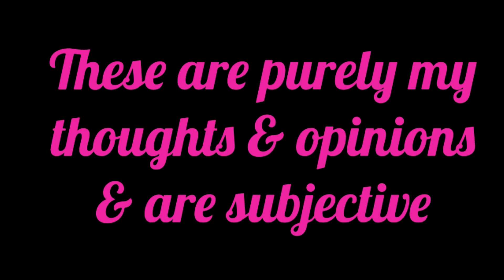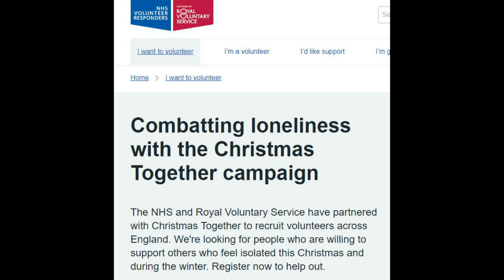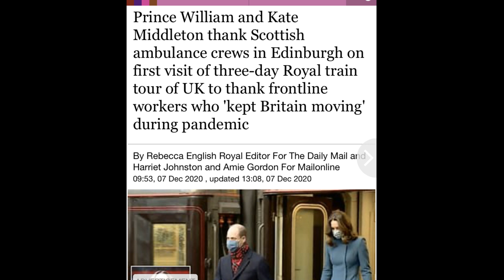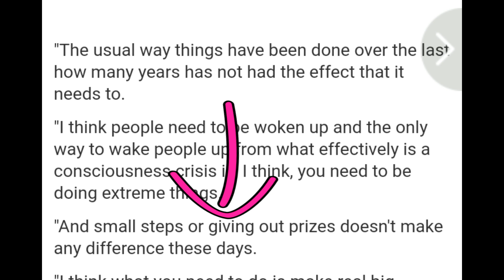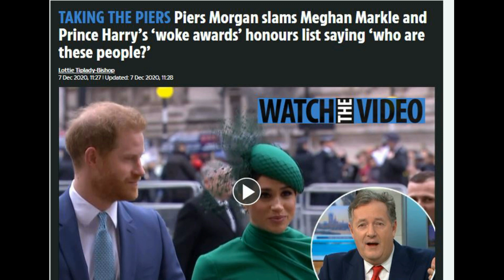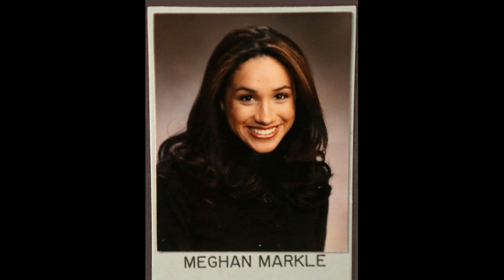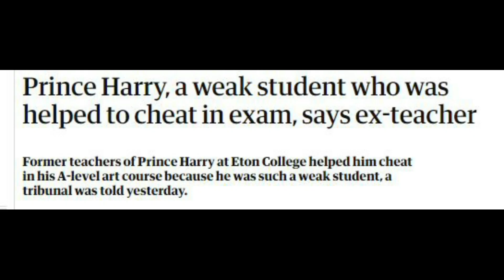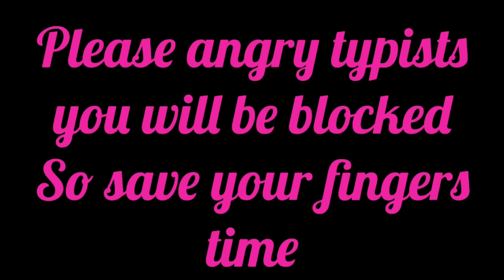The Markle AWARDS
The Great Royal train tour has taken off with our favourite Duke and Duchess of Cambridge on board!! Very exciting and welcome after a very dreary week! Love seeing them out together.

Naturally, the Ex Royals of Montecito needed to counteract such publicity and they have announced that they will be starting their own award scheme. Apparently, this is to not act like Royals or behave in anyway like the Queens honours list does. Sure.

Taz xx